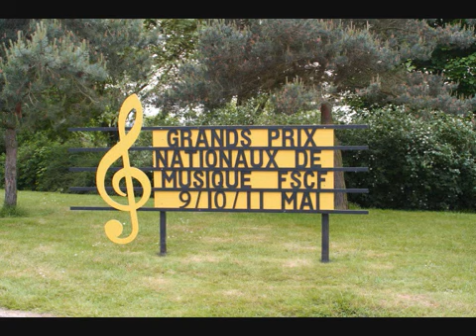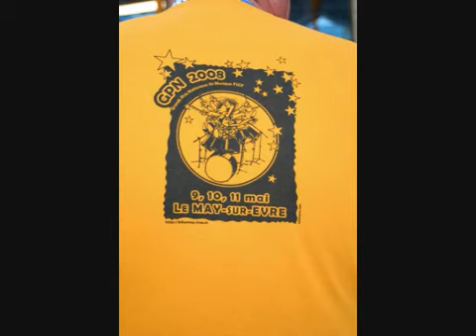Diaporama GPN 2008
Diaporama du week-end des concours nationaux dans la commune du May sur Evre